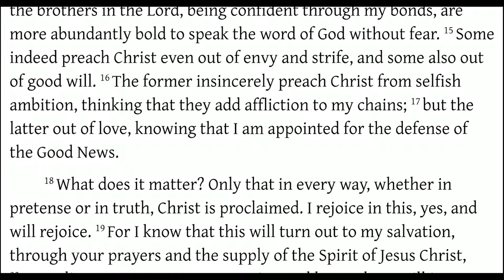Always Rejoice When the Gospel is Preached (Philippians 1:15-18)